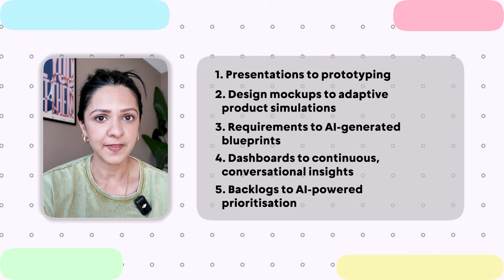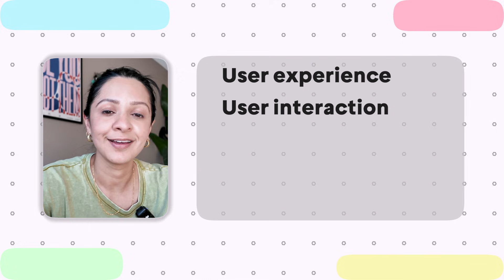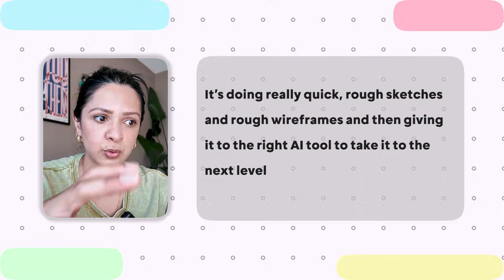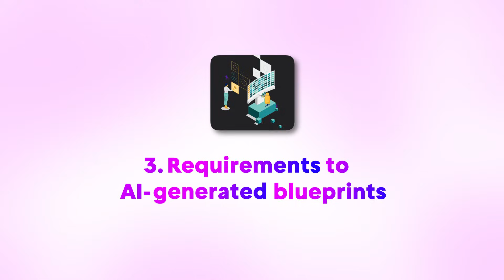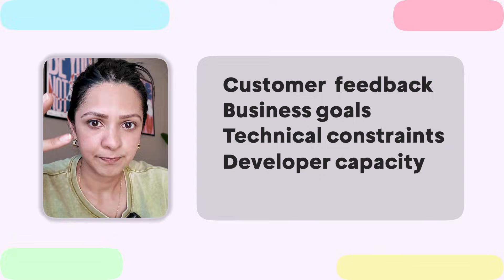5 Ways AI is Making You a Better Product Manager (Tactical Tips)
My practical thoughts on ways you can use AI to upgrade you and your work as a Product Manager!

⏳ timestamps
0:00 why this video
1:41  #1
4:32 #2
7:59 #3
11:52 #4
15:00 #5

20214